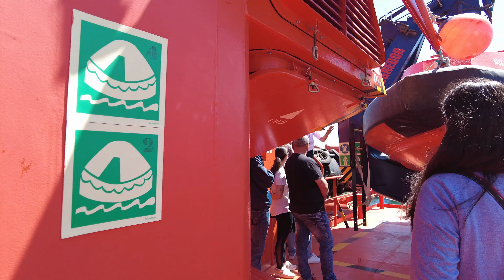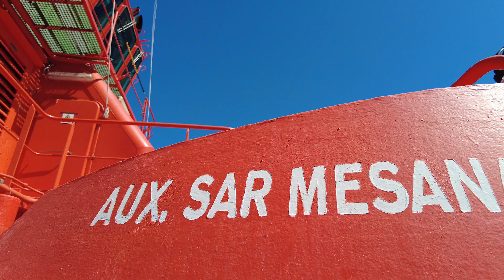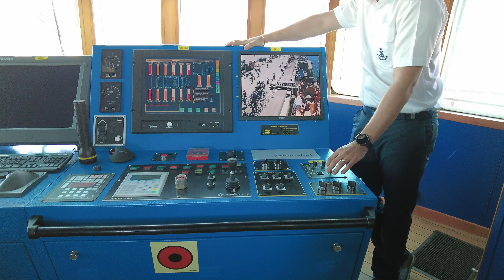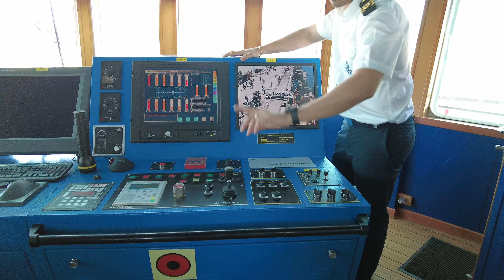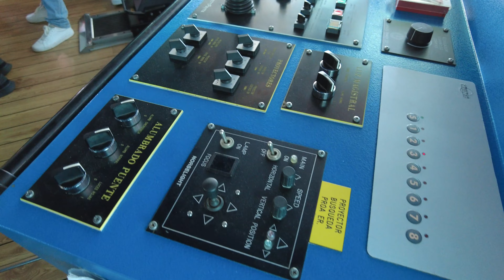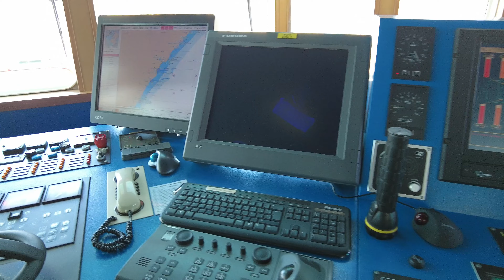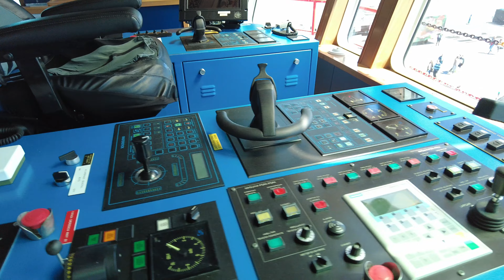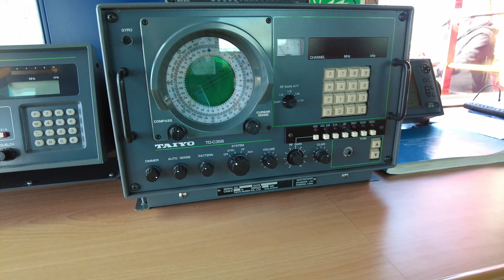El buque de salvamento SAR Mesana (BS-34) - Escala Castelló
El buque de salvamento SAR Mesana (BS-34) es un remolcador de altura de la Sociedad de Salvamento y Seguridad Marítima. Fue botado en los astilleros de la Unión Naval de Valencia en Valencia el 7 de septiembre de 2010.